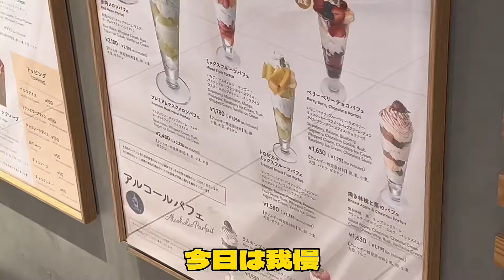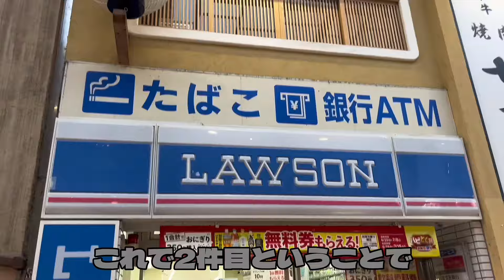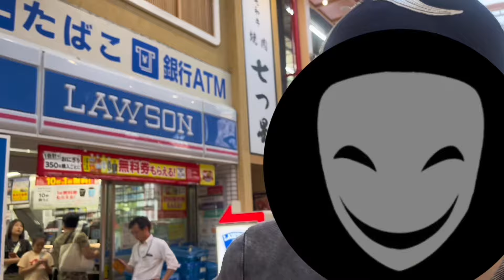【サイクリング⁉️】サイクリングと言うのでしょうか…❓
- ファン倶楽部 -

各メンバーの私服生配信や、ブログに裏側動画もアップされるよ👽🩶💛🩷💙もっとイソメン倶楽部を知ってね✨

- SNS -

👽X (Twitter) - イソメン倶楽部の情報はここでゲット👍🏻

〒150-0041
東京都渋谷区神南1丁目12-16 アジアビル4F
StarMusic Entertainment イソメン倶楽部宛

食品・生もの・生き物・危険物など一部のプレゼントは受取りできかねます。予めご了承ください。